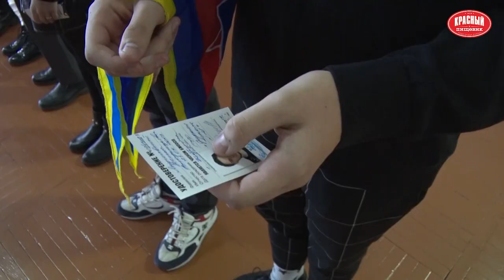Юные спасатели-пожарные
Бобруйская первичка насчитывает более 2 тысяч мальчишек и девчонок. И вот, накануне, в актовом зале 28 школы, в ее ряды принимали новых членов.